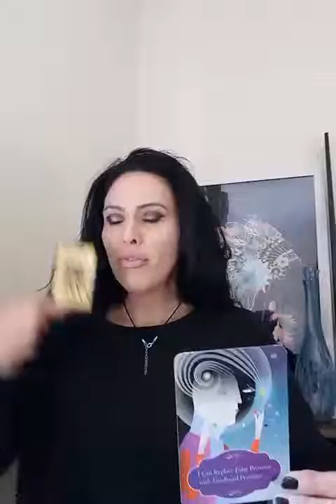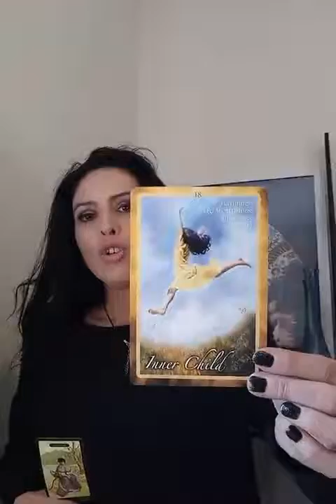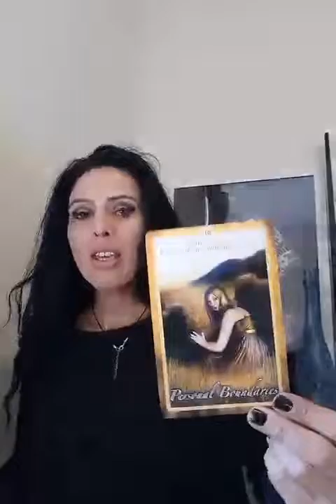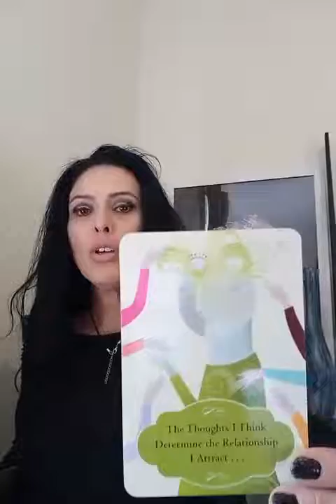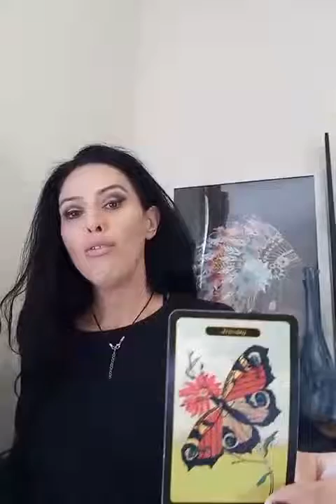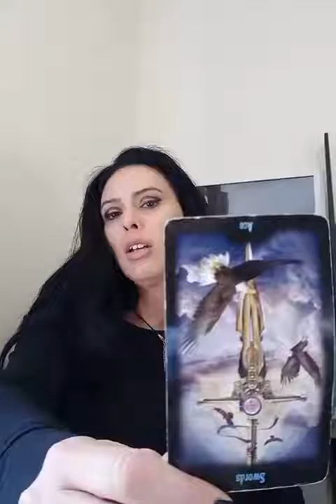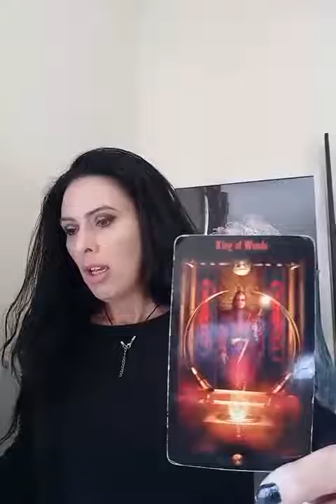TAURUS NOVEMBER 2018💥 LOOK OUT ARE YOU READY💥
NEW CHANNEL LAUNCH JAN 1ST 2019
                     TWIN FLAME ALCHEMIST TO UNION
TAURUS "LOOK OUT PERSONAL BOUNDARIES NOV-2018

                       Welcome To Our Yildiz Readings Tribe
For all my Subs A BIG THANK YOU for following and joining our TRIBE.

TWIN FLAM PATH#TWIN FLAM BLOCKS# LOVE # CLARITY PAST PRESENT FUTURE & MORE

                                                 INTRODUCTION